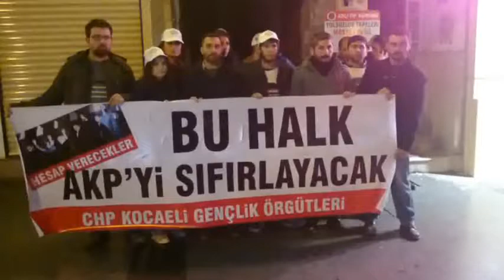CHP kocaeli polis baskini 19.12.2015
CHP Kocaeli il binasi polis baskini